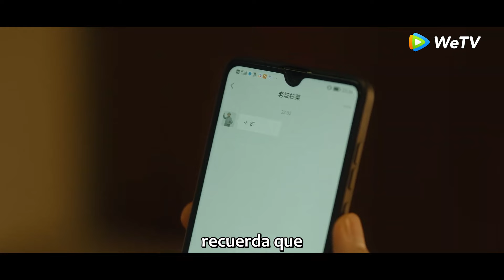Clip 05 ¡Maidong no puede resistirse y responde con besos apasionados! | El Amor en Primavera | WeTV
💖¡Qué dulce! ¡Zhuang Jie besa apasionadamente a Chen Maidong, y él responde de inmediato con un beso igualmente apasionado! Haz clic en el link, o descarga WeTV app oficial para ver más contenidos exclusivos

🌟Sinopsis🌟
Actores: Li Xian, Zhou Yutong, Liu Lin, Fang Fang, Wu Junting, Zhang Xiwei, Wan Peng, Zhang Chi, Niu Chao, Tian Ling, Xu Xing, Zhang Lei

  Chen Maidong, once a rebellious youth, chooses to become a mortician after experiencing a life-changing event. Zhuang Jie, who becomes disabled due to a car accident, strives for a better life and becomes a successful professional in a big city. This drama portrays the journey of them who, despite their contrasting personalities and circumstances, learn to understand and accept one another. Their love heals their hearts, allowing them to embrace and appreciate their "imperfect" selves.